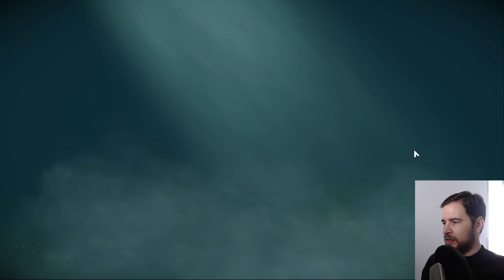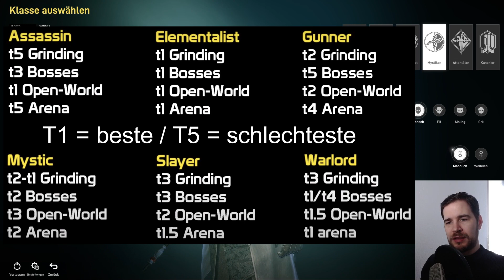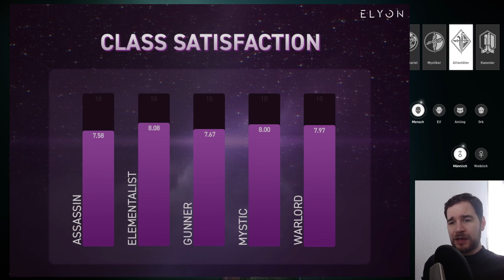ELYON – Welche KLASSE ist für DICH? Erster Überblick zur Klassenwahl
Welche Klassen es in Elyon gibt und welche zu dir passt. Eine erste grobe Übersicht zu den einzelnen Klassen und deren Eigenschaften. Schenkt mir kostenlos ein Abo hier auf YouTube ► Unser Discord Server (Elyon Gilde)

► Fantasy Romane VON MIR kostenlos lesen*

Inhaltsübersicht
0:00 Begrüßung
0:42 Einleitung
2:17 Warlord
2:55 Mystiker
3:19 Alle als DD spielen
3:39 Tier Liste der Klassen
4:26 Slayer
5:36 Warlord
6:02 Elementarist
6:43 Mystiker
7:37 Attentäter
8:48 Klassen Beliebtheit
8:59 Gunner
10:49 Allgemein Klassen
12:10 Klassenwahl Empfehlung